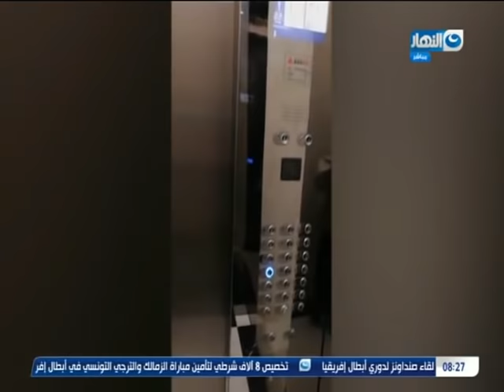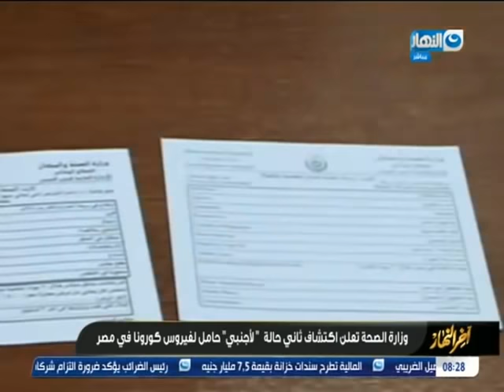اخر النهار | الحلقة الكاملة بتاريخ 2 مارس 2020 مع الاعلامي تامر امين